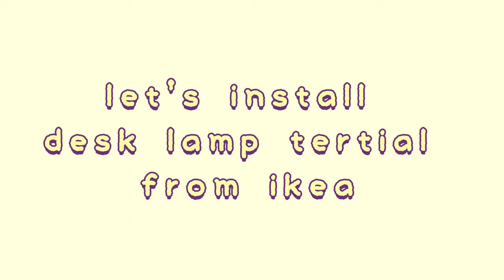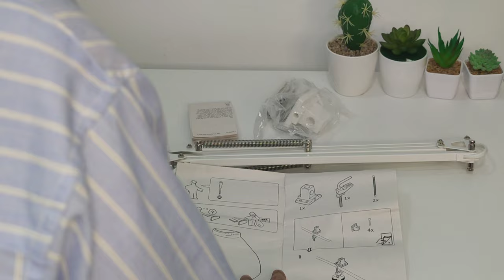Unboxing and Review Tertial Desk Lamp Ikea | How to install tertial lamp |Cara pasang lampu tertial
How to install tertial desk lamp Ikea
cara pemasangan lampu meja tertial ikea

Hello everyone
In this video i'm gonna show you how to install tertial desk lamp from ikea

BGM from VLLO
Blue Danube - Strauss Piano

🤎Timestamp | Content on this video:
00:00 Intro
00:18 Going to Pick Up Point Ikea to get my package
01:02 Unboxing Tertial desk lamp ikea
02:02 Installing tertial desk lamp ikea
04:47 Review Tertial Desk lamp Ikea
05:02 Outro